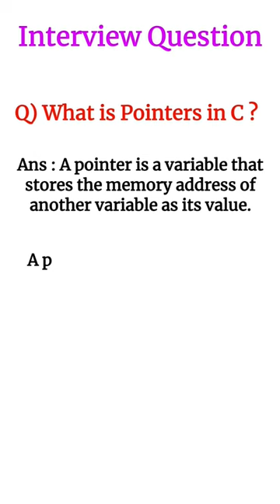what is pointer in C language?